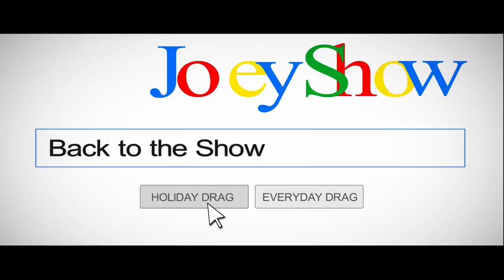Director Production Video Reel Joseph A. Mazzaferro Mazz Appeal Films 2021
Director Production Reel
by: Joseph A. Mazzaferro
Mazz Appeal Films 2021

Mazz Appeal films specializes in video production on every level for any event. Movies, Commercials, Live Events and more!

We've worked with BIG stars and have been part in major productions ranging from clients like Adam Sandler, Jamie Foxx, Leonardo DiCaprio, David Blaine, Martin Lawrence, Steve Harvey, Charlize Theron, Tony Dungy, and many many more.

Joseph A. Mazzaferro has nearly 20 years experience in video production along side some of the biggest names in the industry today.